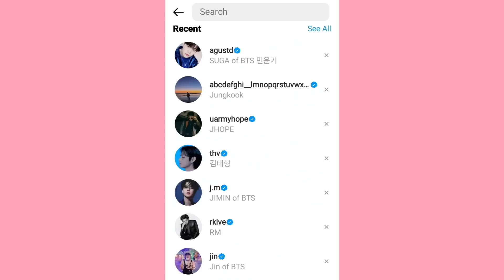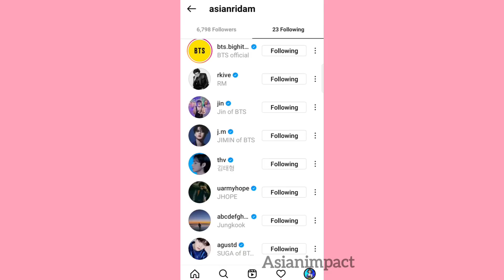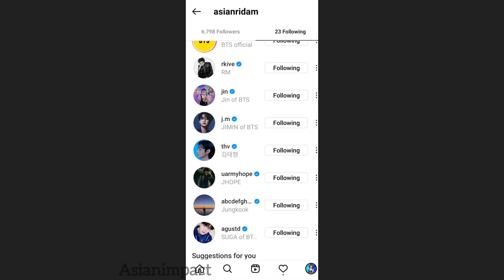🎉Finally Big good news for all army |Talk with BTS | BTS new Instagram I'd name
🎉Finally Big good news for all army |
Talk with BTS | BTS new Instagram I'd name

🟡Important links-

🎁BTS products with cheaper price

✴️ BTS signature coffee Mug

✴️BTS- Tops for girls

✴️BTS necklace for girls

📍Buy Link

🍲Korean kimchi

🍜Korean Ramen

Hello friends...I hope you are doing good..
In this video I will give you lot of information about BTS

and if you have any questions regarding anything let me in the comments box..
💜 Watch Imp playlist (◍•ᴗ•◍)